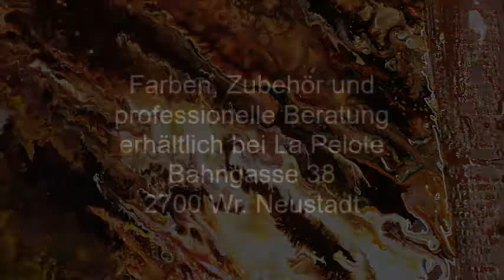Acryl pour painting JAVANA silkcolor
• Keilrahmen 50x40cm
• Acrylbinder C. Kreul
• JAVA Seidenmalfarben: Cherry, Orange, Aufsetztweiß, Dunkelbraun, Kiwi, Ocker
• Siliconspray
• Gasbrenner
• Breite Spachtel